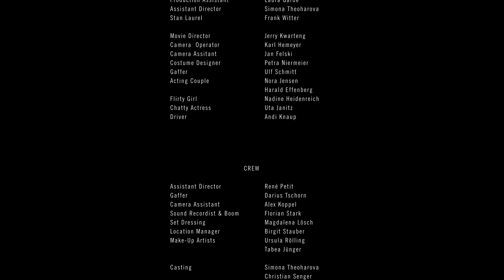Opener - DSP 2016